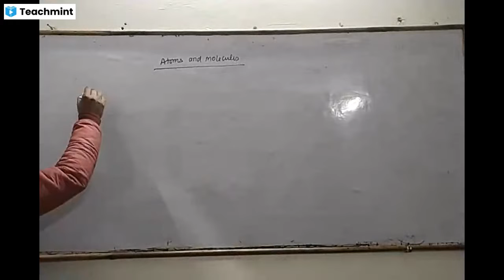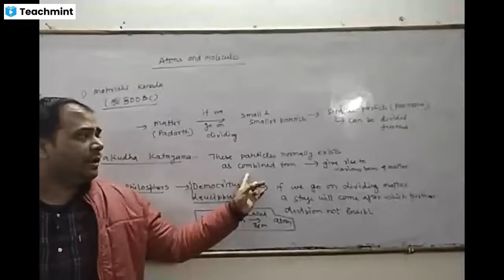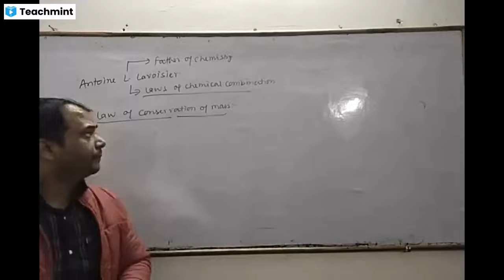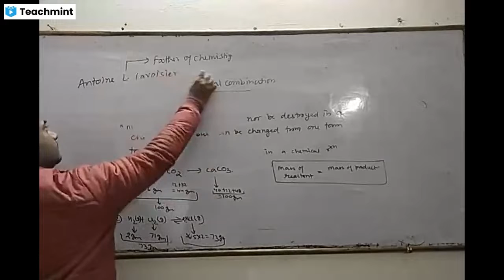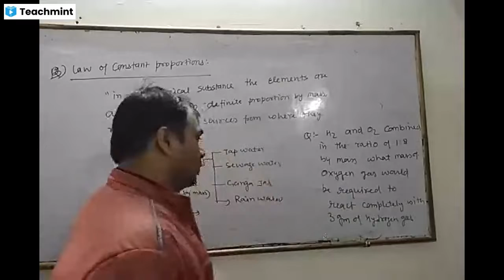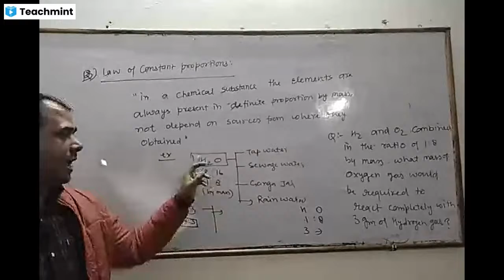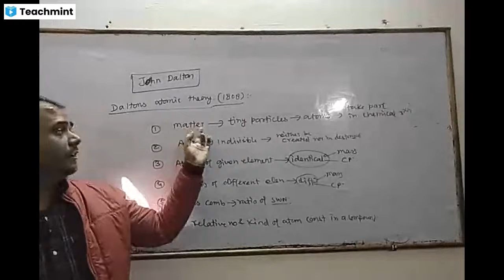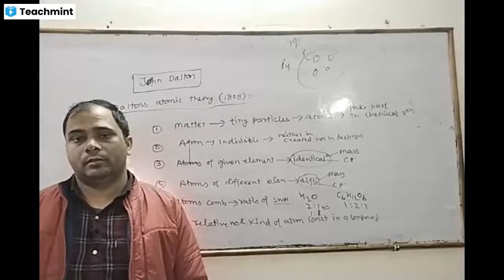Atoms and Molecules class 9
Please find my classroom details below :
Classroom Name: Sunbeam Classes 9th
Subject: Chemistry,Chemistry
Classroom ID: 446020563